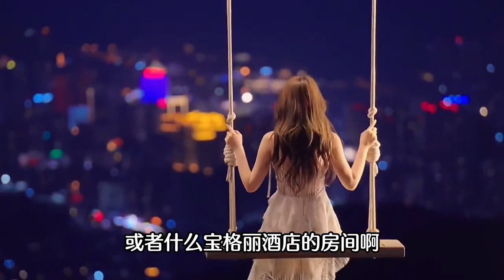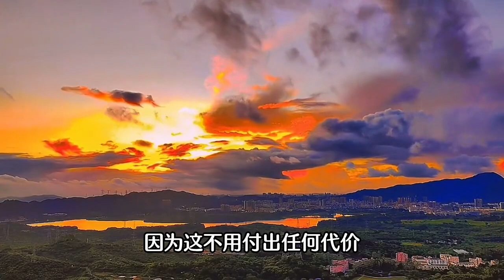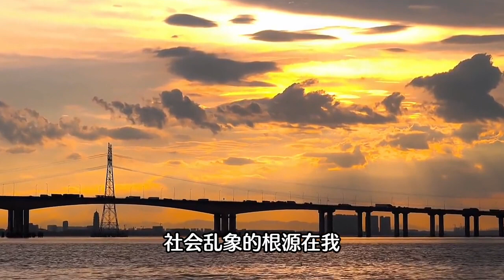罗翔老师对上海名媛指责过后，发现自己也犯下错误。罗翔